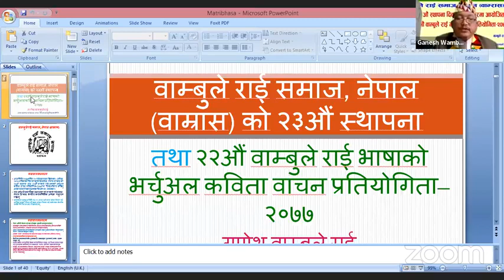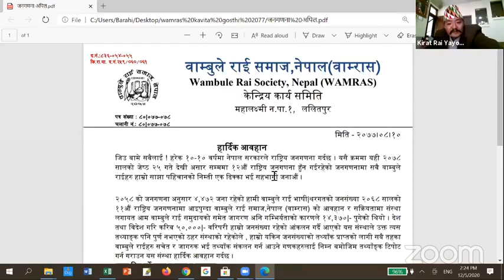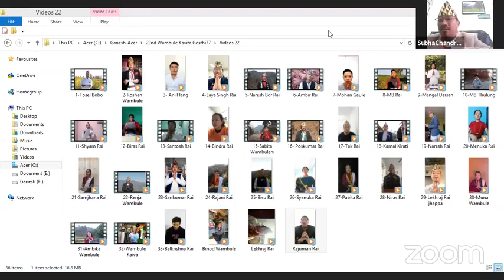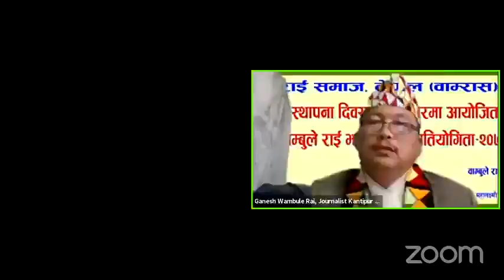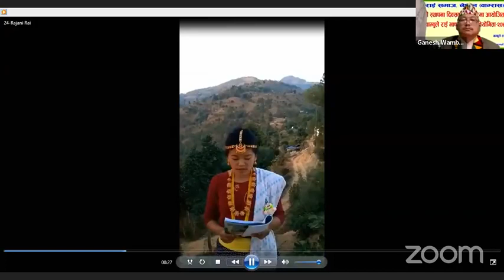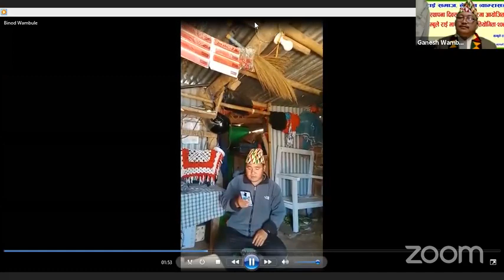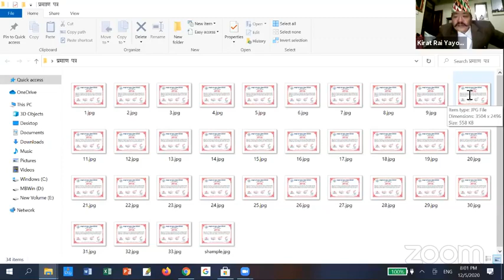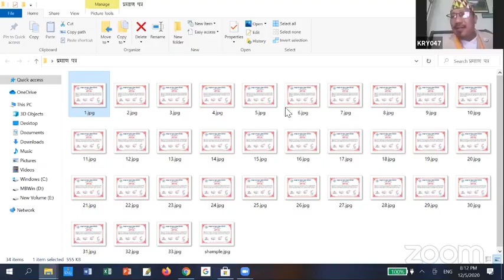२२ अौं वाम्बुले राई भाषा कविता प्रतियोगिता-२०७७ | Wambule Rai Kabita Pratiyogita-2077 WAMRAS